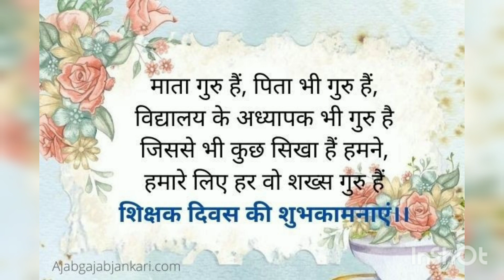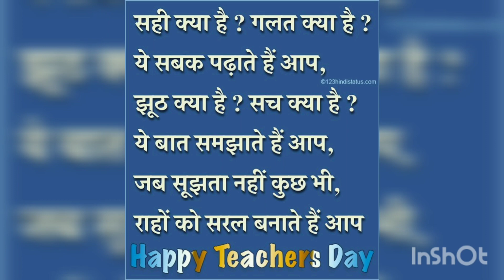Teacher's Day shaiyri| Teacher's Day shaiyri in Hindi|शिक्षक दिवस|शिक्षक दिवस शायरी |Hindi shayri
About this video.👇
Dosto aj ke video me ap  logo ko Teacher's day hindi shayri share kr rhi hu
Thanks.
Others videos r... 👇
charcoal face body scrub
Teacher day shayari, teacher day shayari in hindi, teacher day shayari image, teacher day heart touching shayari, teacher day heart touching video, teacher day special, teacher day best shayari
शिक्षक दिवस पर अनमोल वचन, शिक्षक दिवस शायरी, टीचर्स डे पर अनमोल वचन, टीचर्स डे पर शायरी, शिक्षक दिवस अनमोल वचन, Shikshak Divas Quotes in Hindi, Shikshak Divas shayari in Hindi, Teachers Day shayari, Teachers Day Quotes, Teachers Day Quotes in hindi, Teachers Day shayari in Hindi.